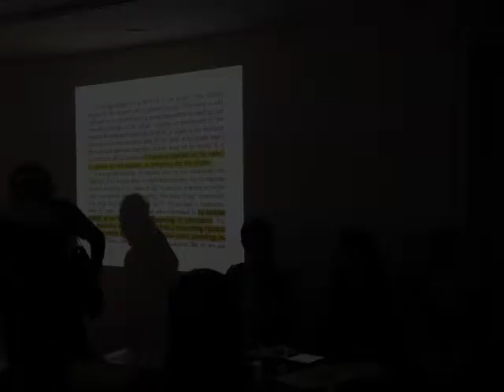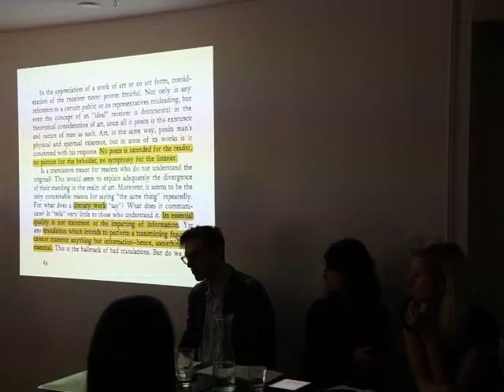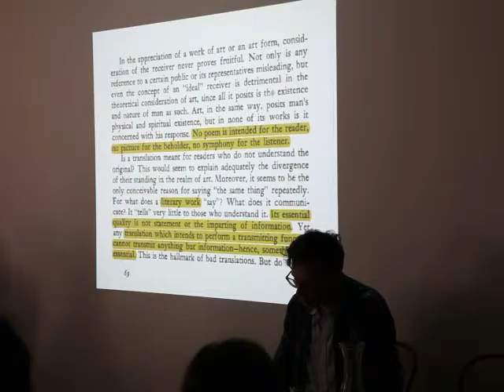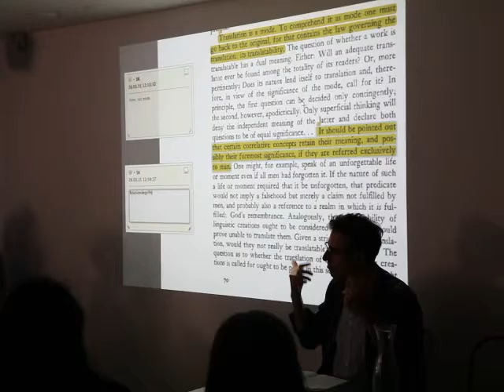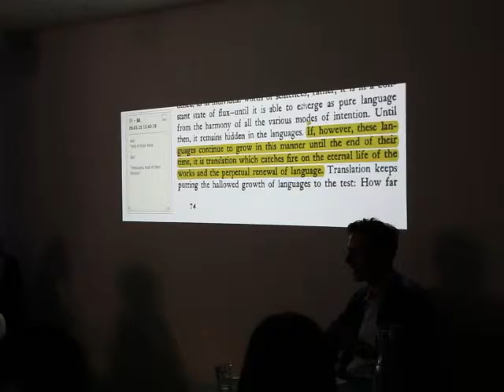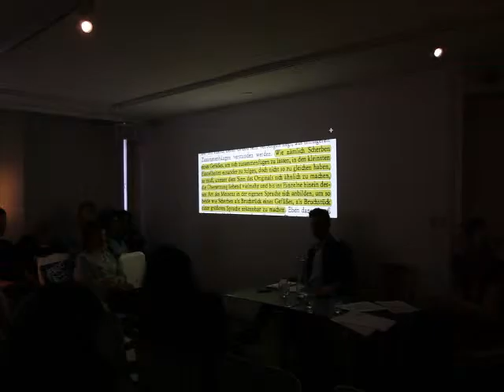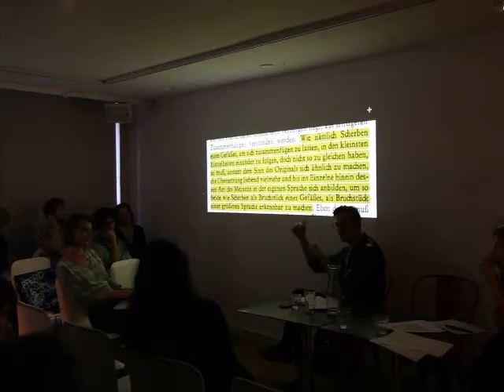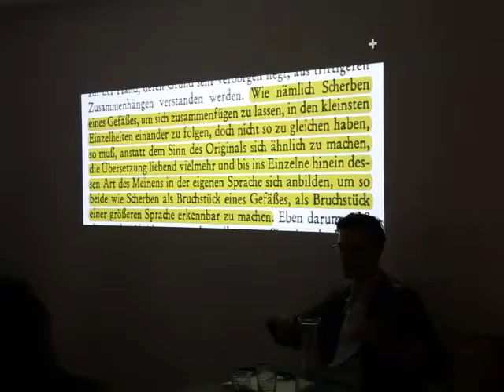Translation, Art and the Strangeness of Language with Sami Khatib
A close reading of Walter Benjamin's seminal essay The Task of The Translator by Sami Khatib, Phd.

Organised by The Translation Trip, a research project initiated by Kris Dittel and Sara Giannini.

The talk situates the essay within Benjamin’s philosophy and discusses the issue of universal translatability beyond capitalist modes of translation. It considers translation as the infinite after-life of texts and its relation to the strangeness and foreignness of language as such.

recorded at de Appel arts centre, 4 June 2015

TTT is a joint-research initiated by art curators Kris Dittel and Sara Giannini investigating translation as a practice and philosophical notion in artistic practice, curating and other disciplines. Composed of nomadic readings, talks, encounters of various kinds TTT is hosted by different individuals or institutions.